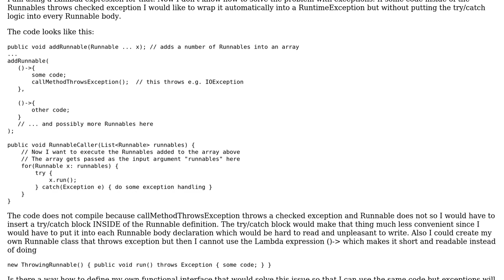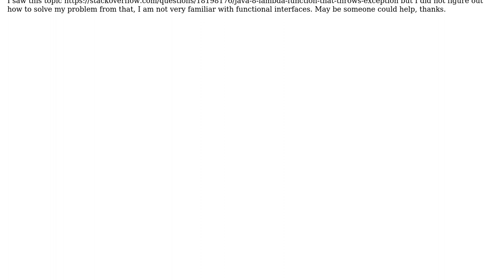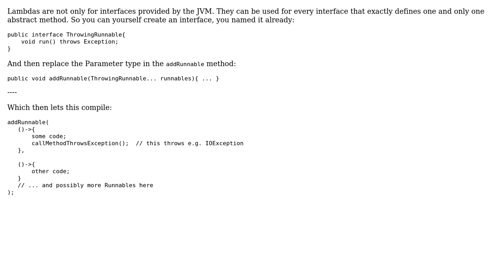Wrap Lambda expression for Runnable to handle exceptions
With thanks & praise to God, and with thanks to the many people who have made this project possible! You are responsible for your own actions.